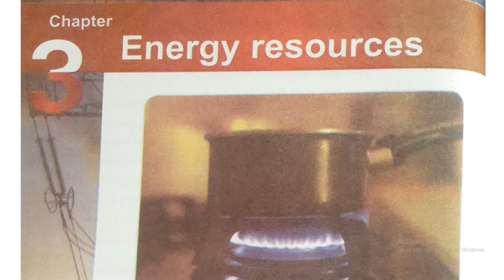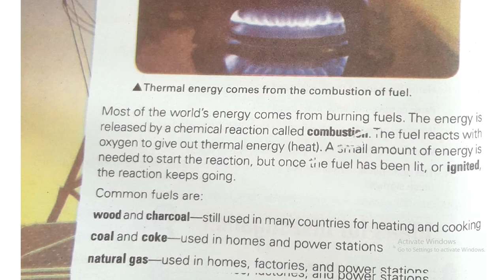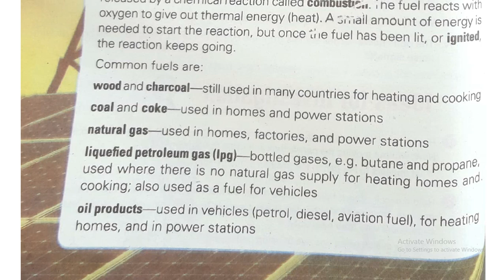6 SCIENCE FACT FILE 1 | CHP#3 | ENERGY RESOURCES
OXFORD SCIENCE FACT FILE 1 | TEACHER REHMAT ALI